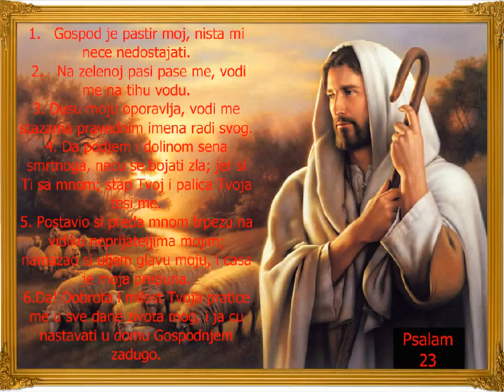Владај, Боже, Ти кроз мене Vladaj, Boze, Ti kroz mene